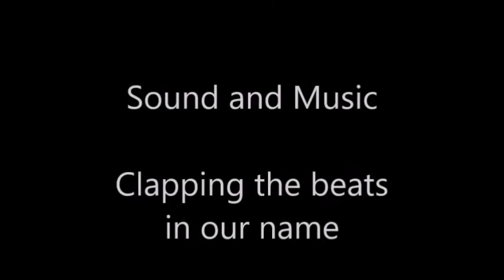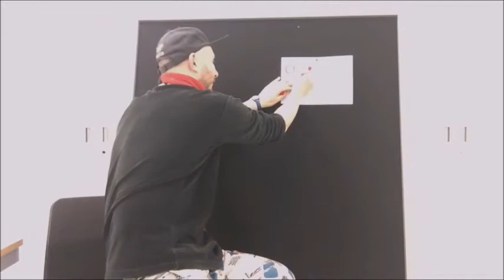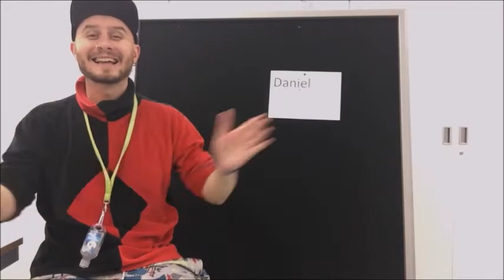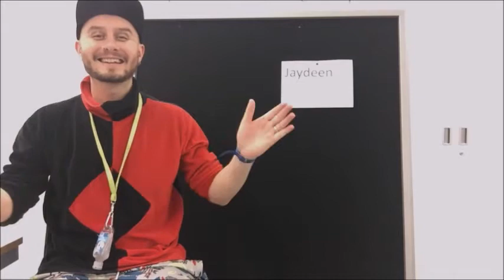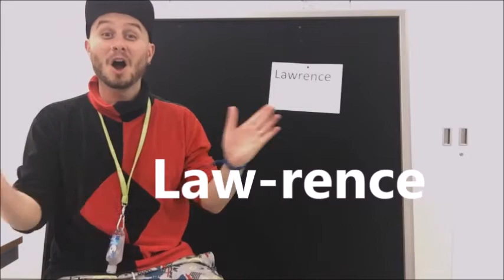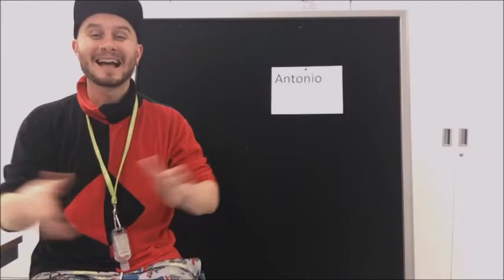Clapping out the beats in our name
Jack looks at how to clap out the beats in your name with help from some friends at Tuke School. Can you clap out the beats in your name? How about the names of the people you live with?